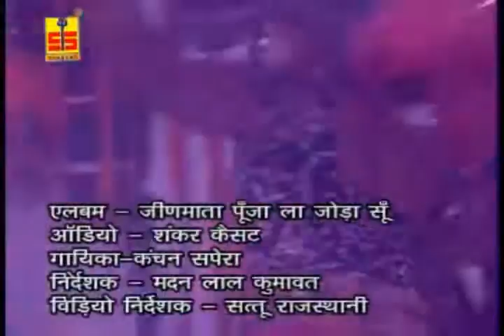Latest Jeen Mata Bhajan || Gori Mhari Baith Tractor || Rajasthani Devotional Song || Kanchan Sapera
Album: Jeen Mata Puja La Joda su
Singer: Kanchan Sapera
Language: Rajasthani
Category: Devotional
Sub Category: Mata Bhajan
Copyright: Shankar Cassettes
Vendor: A2Z Music Media

Watch “Gori Mhari Baith Tractor” from Shankar Cassettes.